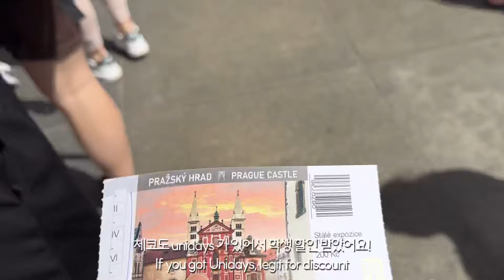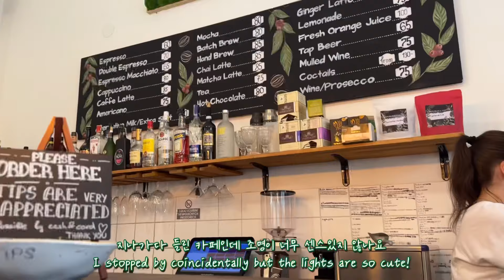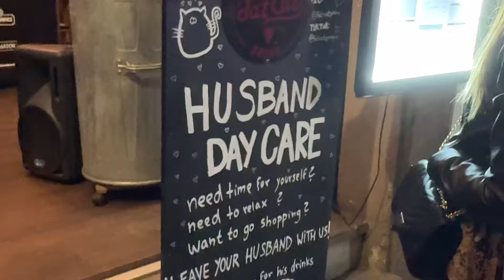맛집 총정리! 프라하 브이로그 2편 | 필즈너우르켈 직영점,🥥젤라또,레두타 재즈클럽,